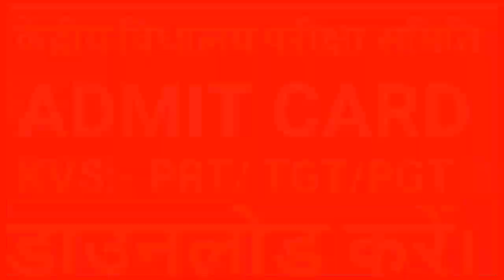Kendriya vidyalaya admit card !! Kvs admit card download करे